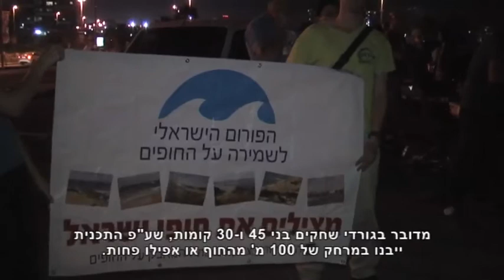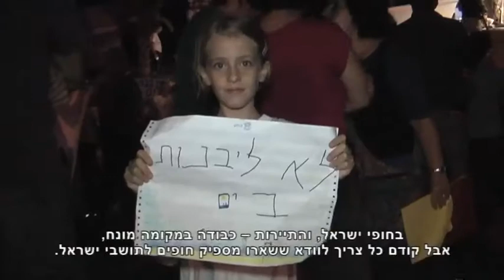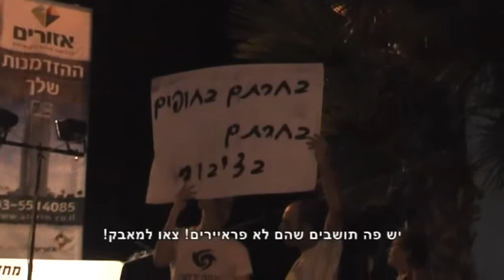בונים על הים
לאחר שאושרה הצעת חוק לתיקון חוק החופים למניעת מימוש תכניות הבניה על קו החוף, הגיש שר התיירות סטס מיסז'ניקוב ערר על ההחלטה. במחאה על הערר, יצאו ב-16 באוקטובר אזרחי בת ים ופעילים לצעדה נגד גזל החופים ע"י כרישי הנדל"ן.